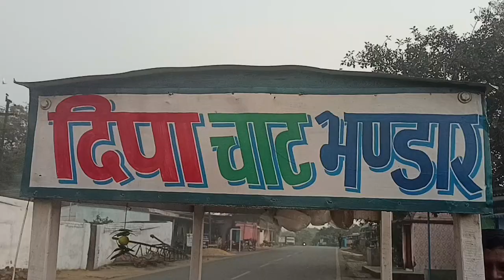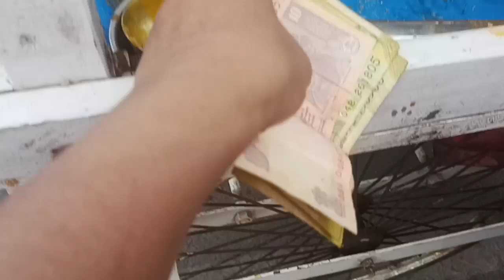isase sasta testi pani puri kahin nahin milega